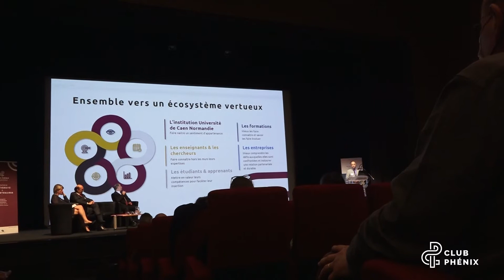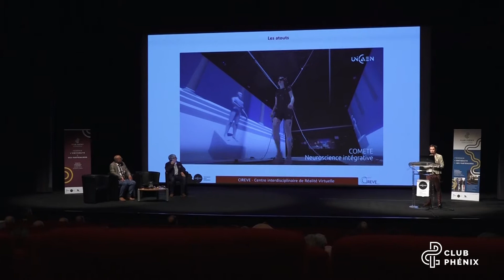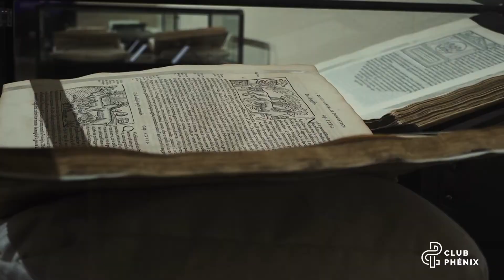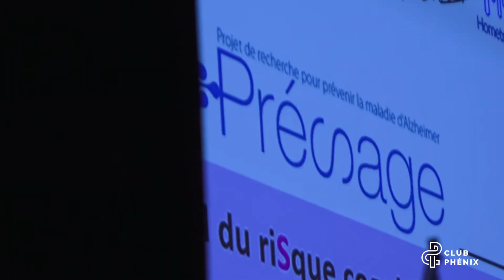Club Phénix : retour sur la soirée inaugurale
ℹ L’université a réuni plusieurs centaines de ses partenaires pour lancer, lundi 28 mars, un Club d’Entreprises, afin d’améliorer l’insertion et l’employabilité des étudiants et de continuer de développer des partenariats sur le territoire.
Ce club d’entreprises, qui regroupe 5400 partenaires, se veut un pilier de l’insertion et de l’employabilité des étudiants de l’université de Caen dans la région, en France et à l’international.
🎦 Retour en vidéo sur cette soirée de lancement.

📣 Toute l’actualité du Club Phénix est à suivre